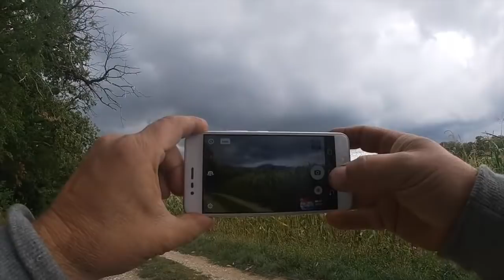Montage d'un piston Polini dans un cylindre Airsal pour 103 MVL SP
Ayant un piston Polini neuf de disponible, j'ai décidé d'essayer de le monter sur le cylindre Airsal. Par la même occasion j'ai préparé les carters. Bon visionnage ;)